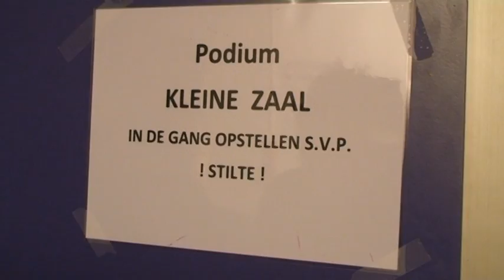Deventer Open Podium: Afl: 2 - 1 juni 2012